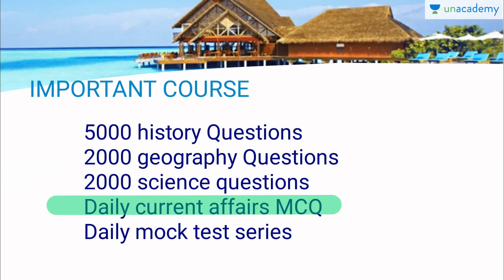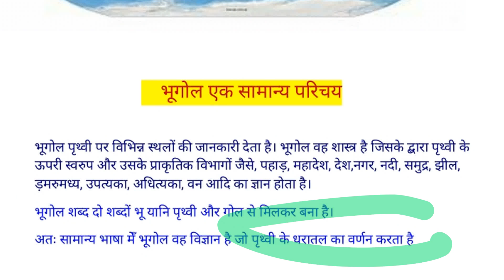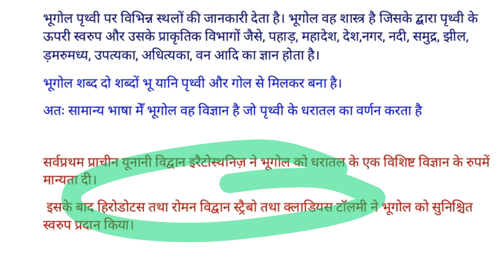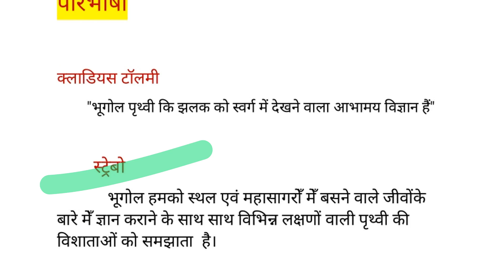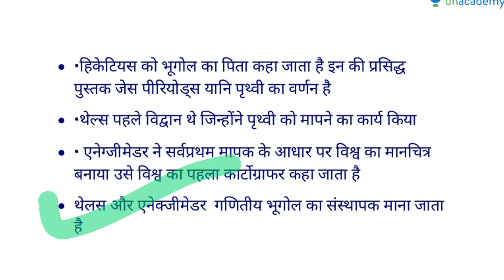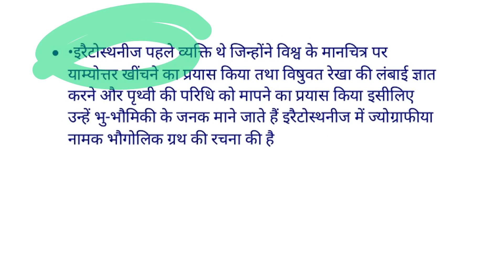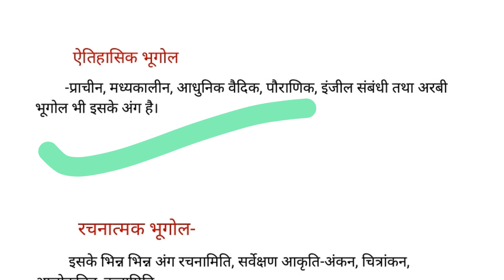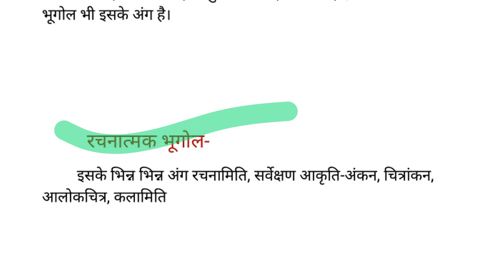Indian Geography - General Introduction for RPSC - Unacademy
This course covers Indian Geography for RPSC Exam. Indian Geography forms an important part of many competitive exams and government exams. Here, Prahlad explains various topics on Indian Geography for RPSC.
This course will help you to prepare the Indian Geography for RPSC, RAS, and many other examinations. Few questions related to the Indian Geography discussed here.